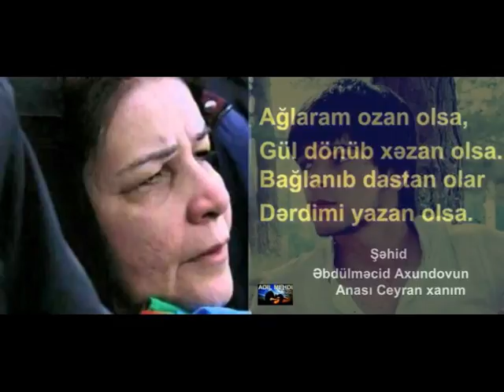ADIL MEHDI - Şəhid Əbdülməcid Axundovun anası Ceyran xanım